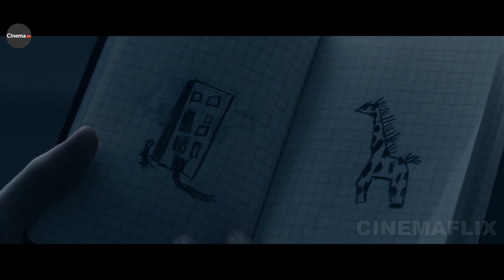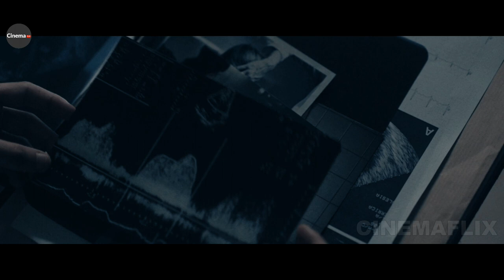Evolution (2015) Film Hollywood Movie Explained in bangla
Credits:Netflix
Release date: March 16, 2016 (France)
Director: Lucile Hadžihalilović
Language: French
Cinematography: Manuel Dacosse
korean movie

korean
 kdrama
 chinesedrama
 movieexplainedinhindi
 koreandramaexplainedinhindi
Movies Insight Hindi
Movies Story
Movies explanation
movies summary
hollywood
Bollywood
Cinemar golpo
film bangla
Cinema story bangla
Bangla chayachabi
Tollywood
Bangla chobi
Hollywood explanation
Explain
Explained
Movie explained
Hindi
Horror movies
Movie
Full story
Sci-fi movie
Full movie in Bangla
Ending explain
or goppo
Drama
Thriller
Horror
science fiction
scifi
Mystery
adnan Cottage
cottage
cinemar golpo
Haunting tube
er goppo
Golpo
ending explained
movie explanation
Ending Explained
Story Explain
TALESS
new movie
movie review
movie channel
মুভির চ্যানেল
মুভিফ্রিক টিভি